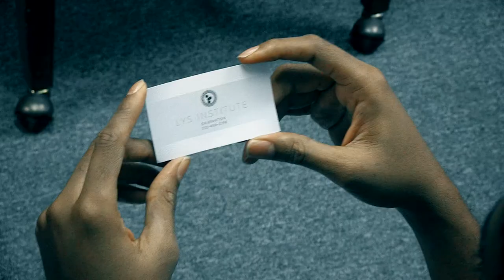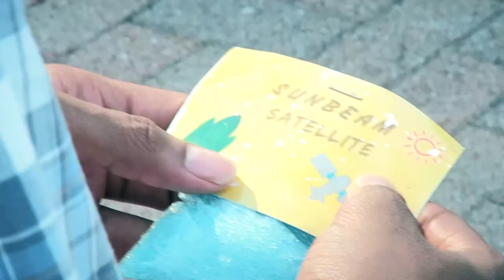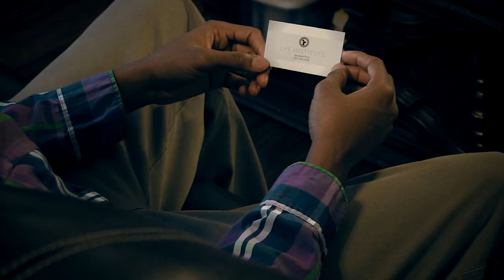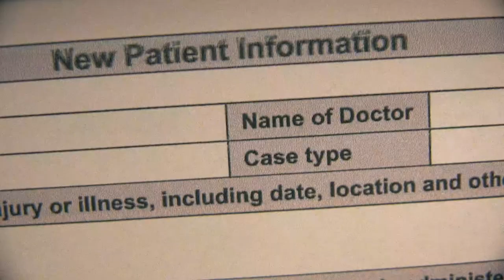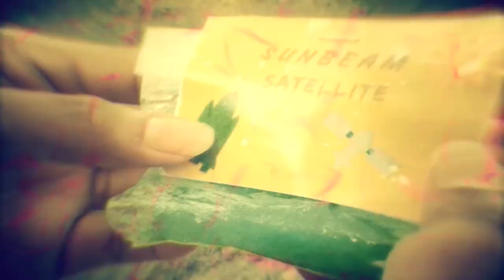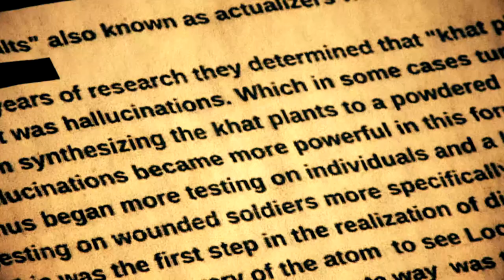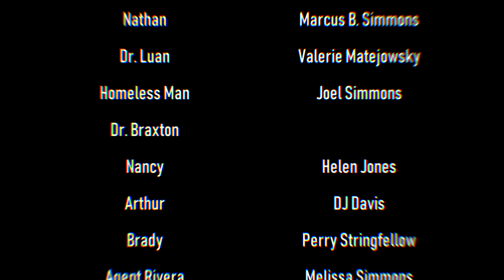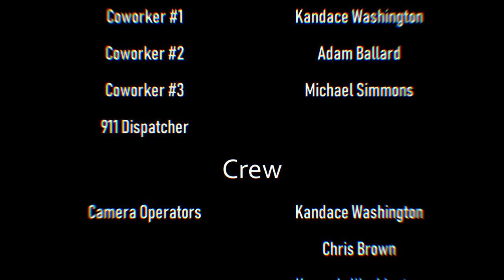Intoxicating Risk- Short Film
A young man, with a history of drug use has trouble adjusting to life after becoming clean. A new job, sleeping problems and seeing things that are not there has him questioning reality. To gain clarity he seeks out a new medical treatment, but the results are not what he expected.